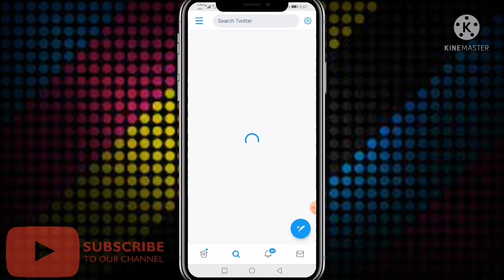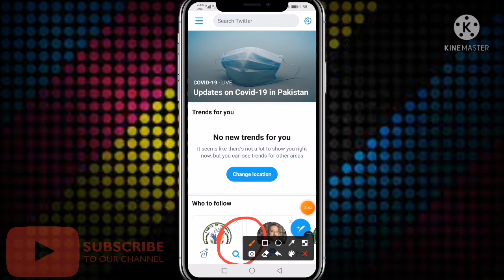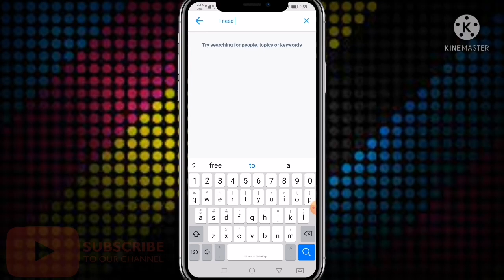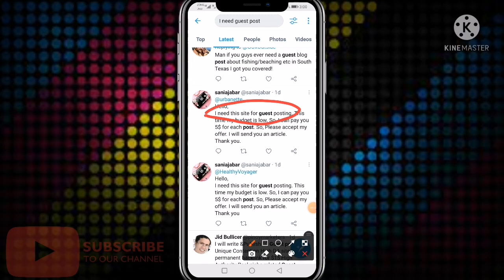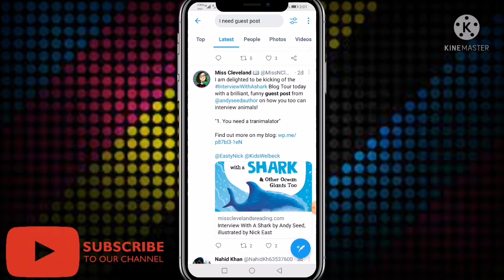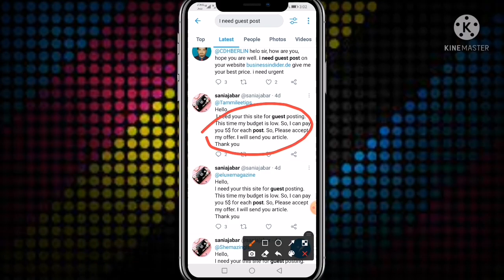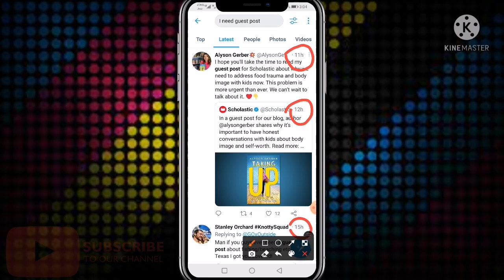how to get clients from twitter | how to get clients for guest posting in gbob | get client for gbob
ABOUT THIS VIDEO:
In this video I gonna tell you that how to get clients from twitter for guest posting in gbob . You peoples search a lot of platform for finding clients like fiverr , facebook , legiit . So I tell you that search for clents  in twitter .

CONTECT :-

How to get client order in 1 hour, how to get client order in gbob, receive order in gbob

By SMART SADAAN TIPS CHANNEL.